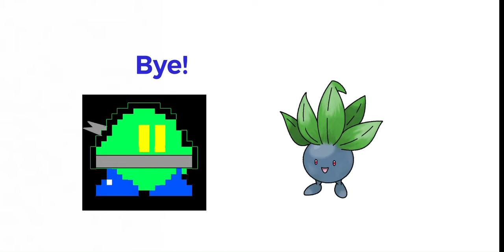Video for papytraps trip